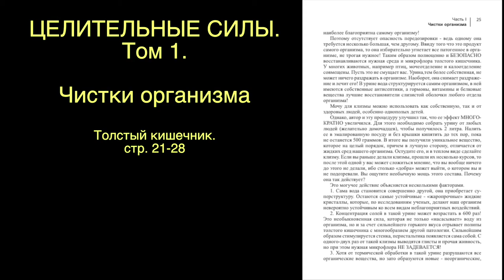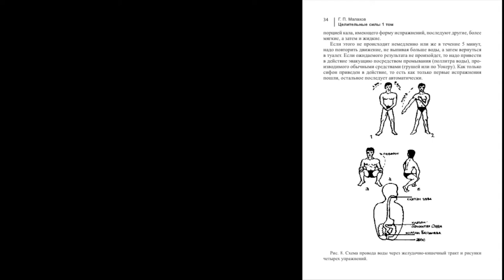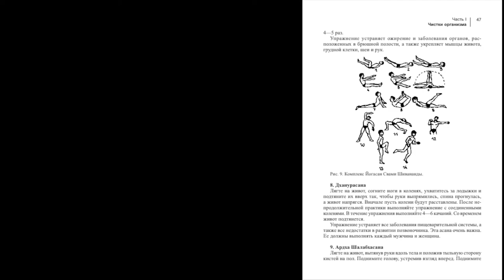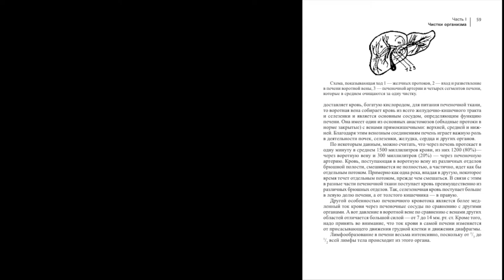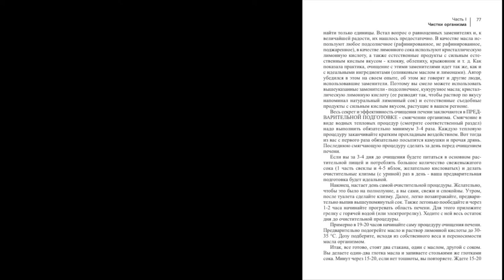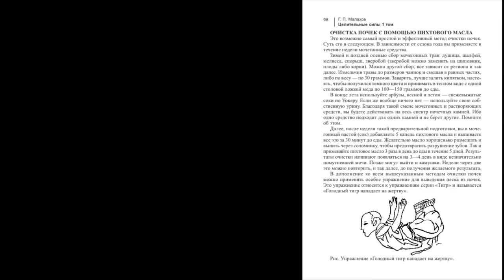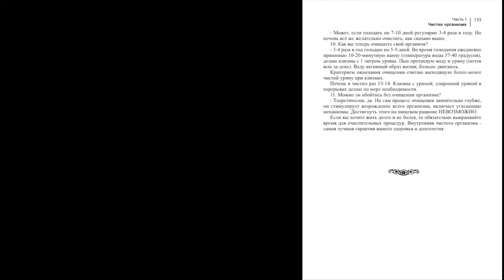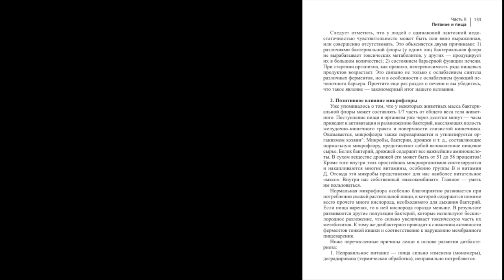ЦЕЛИТЕЛЬНЫЕ СИЛЫ. ТОМ 1. Стр. 21-28. Малахов.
Теперь, Вы можете слушать легендарные книги Целительные Силы. Том 1 страницы с 21 по 28 о толстом кишечнике.